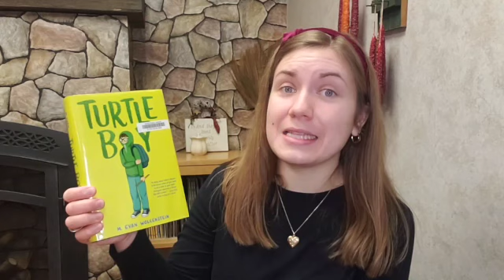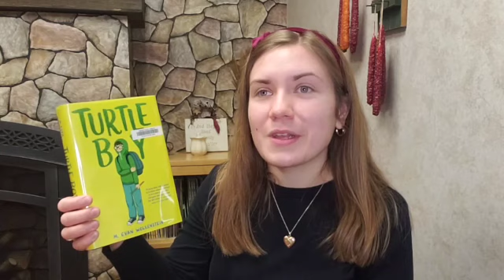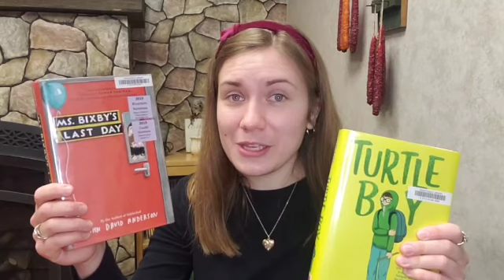From the Stacks: Children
Abbigail talks about Ms. Bixby's Last Day by John David Anderson and Turtle Boy by M. Evan Wolenstein